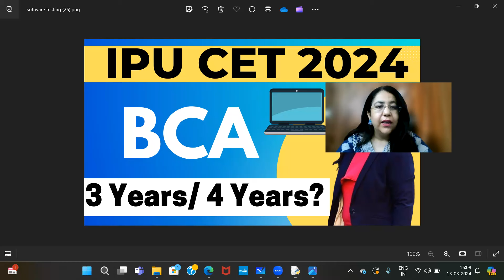Is BCA a 4 Year Course Now? BCA a 3 year / 4 year Program? What we study in 4th year of BCA?